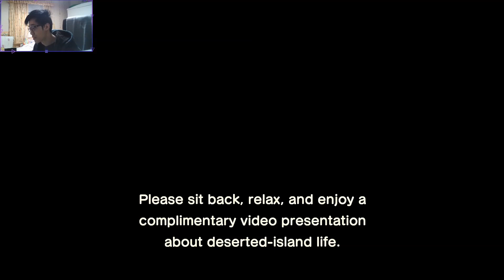Animal Crossing: New Horizons - Day 0 - Setting up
Welcome to my Animal Crossing New Horizons Gameplay Walkthrough!  In this series, I'll be starting my game from the beginning and showcasing all the new aspects of the game. Whilst giving you guys the tips and trick throughout the video for the most efficient way to spend each day. Ofcourse you can play it however you want but people also enjoy knowing whats been working and efficient!

Animal Crossing Money Guide / Animal Crossing Bells Guide
Animal Crossing: New Horizon Bells / Animal Crossing New Horizons Infinite Bells
Animal Crossing: New Horizons Bells Glitch / Animal Crossing New Horizons Bells Glitch / Animal Crossing: New Horizons Bells Exploit
Animal Crossing: New Horizons Money Tree + Money Rock

GAME INFO
Name: Animal Crossing: New Horizons
Developer: Nintendo
Publisher: Nintendo
Platforms: Nintendo Switch
Release Date: March 20, 2020